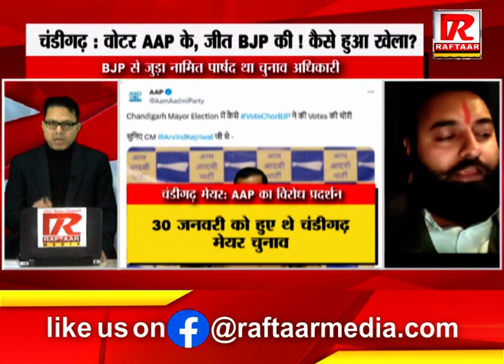चंडीगढ़ : वोटर AAP के, जीत BJP की ! कैसे हुआ खेला?